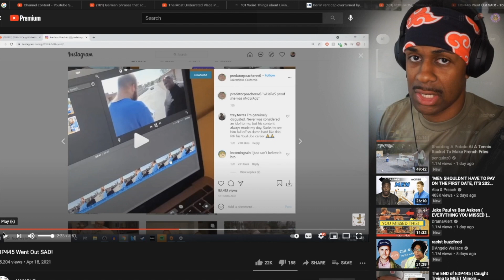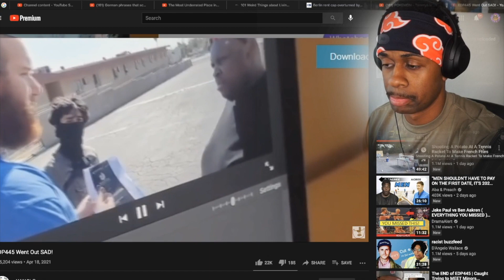EDP445 JUST RUINED HIS LIFE..... FOR GOOD.